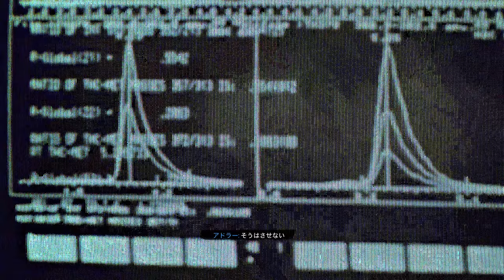【PS5版字幕】CoD:Black Ops Cold War キャンペーン#9 "終点"【4K】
OS: Windows10 64bit
CPU: Core i7-7700K 4.2GHz
RAM: 16GB
GPU: GTX1080Ti 11GB+Asetek
キャプチャボード: Monsterx u3.0r or AVerMedia Live Gamer 4K GC573
モニター: LGゲーミングモニター 27UL500-W(4K/HDR)
キーボード: K65 RAPIDFIRE Cherry MX Speed RGB COMPACT
マウス: logicool g402
ヘッドセット: Logicool G G933s無線仕様
マウスパッド: Logicool G G240t